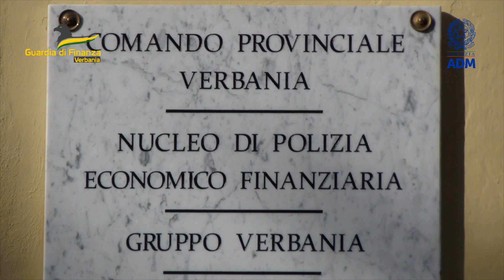Quasi 4 milioni di euro intercettati ai confini con la confederazione elvetica nel corso del 2022